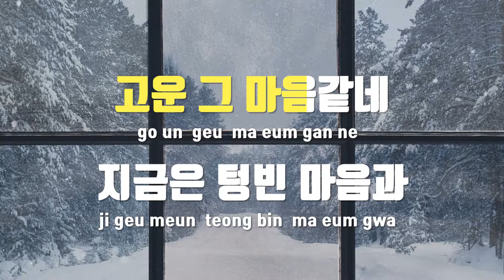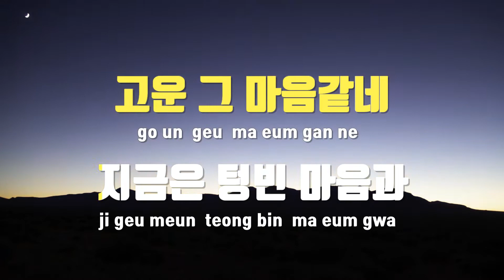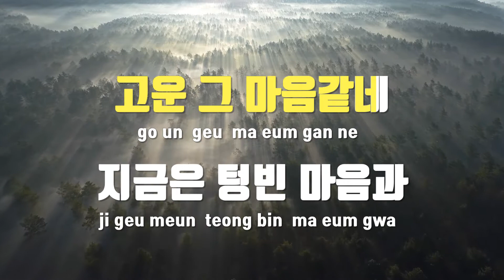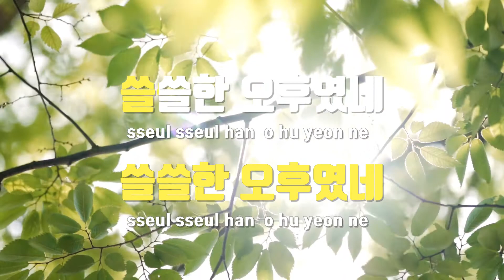[TJ노래방] 쓸쓸한오후 - 김현식 / TJ Karaoke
쓸쓸한오후  --  김현식